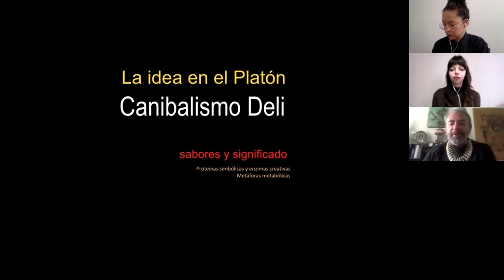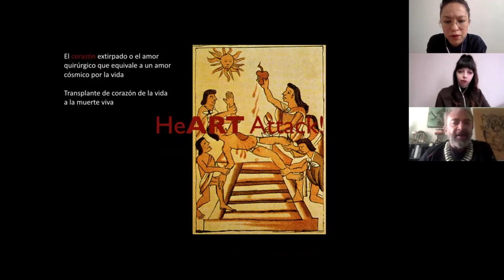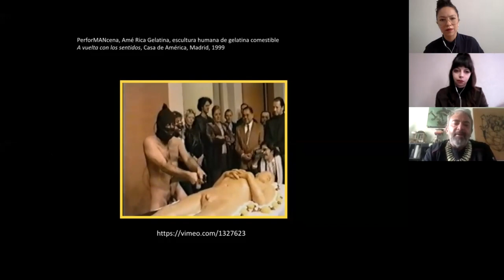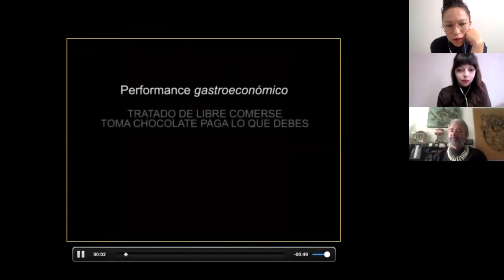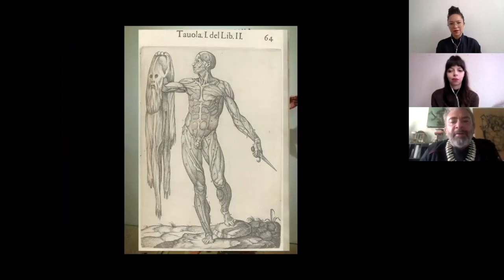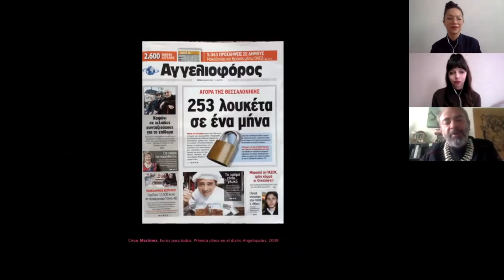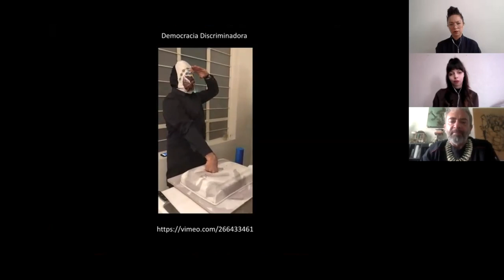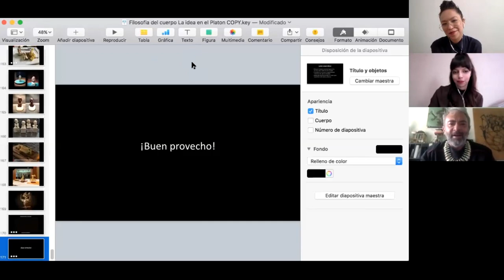Banquete VI. La idea en el Platón: Canibalismo Deli, performancenas de César Martínez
César Martínez: Artista indisciplinario. Su trabajo como artista ha transitado por diferentes aportes conceptuales y soportes técnicos. La creación de esculturas humanas comestibles y digeribles le ha valido la oportunidad de mostrar y degustar en diferentes países su metapunto de vista sobre los Tratados de Libre Comerse como el North America Cholesterol Free Trade Agreement o el North America FAT Free Trade Agreement, a través de su obra. En este espacio de diálogo, nos contará sobre su trabajo crítico a través del performance del alimento.
Comensal: César Martínez